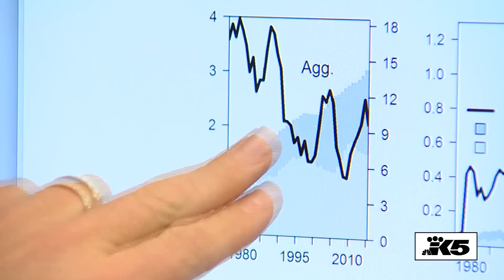Saving the Orcas Special Report: Salmon restoration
Dwindling Chinook salmon returns make it more difficult for orcas to find food. However, orca advocates are looking at a variety of measures to boost the salmon population, such as restoring salmon habitat, modifying hatchery production to increase returns, and removing dams on the Snake and Nooksack rivers. MORE